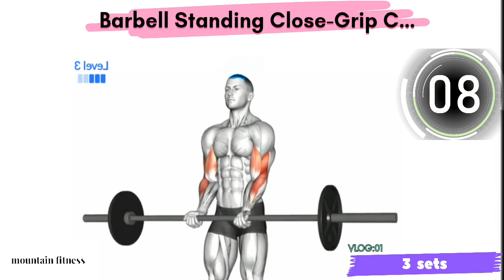5 Best Exercise Biggar Biceps AT gym Biceps workout / workout in Tamil / Bigle